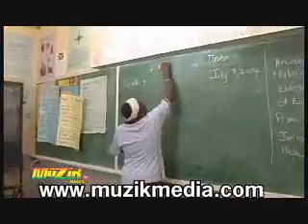Muzik media Fantan.Mojah-Hungry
Fantan.Mojah-Hungry